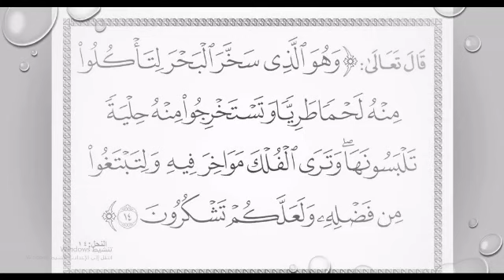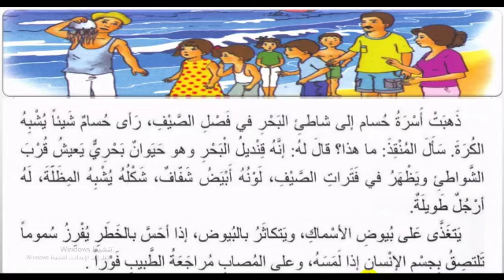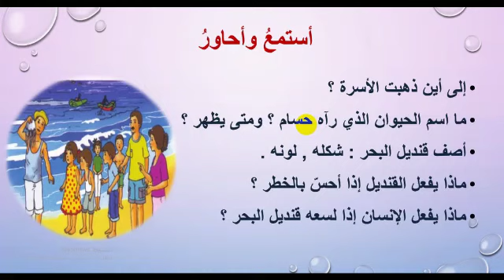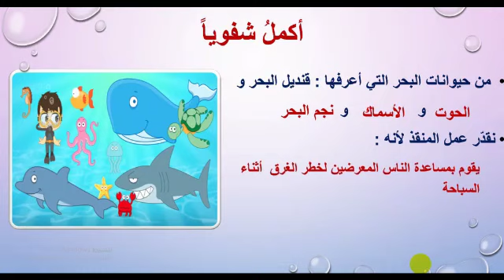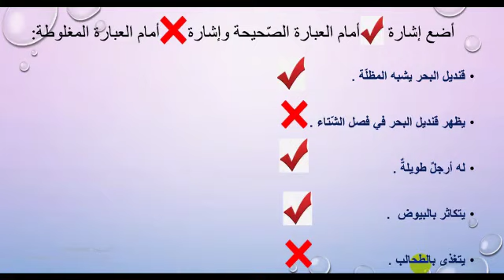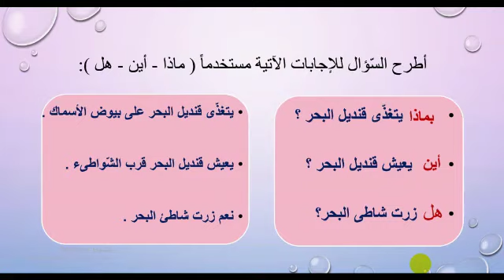الصف الأول - المادة اللغة العربية - غرائب البحر (كتاب التلميذ) 09 06 2020